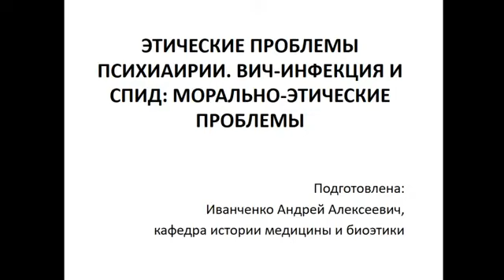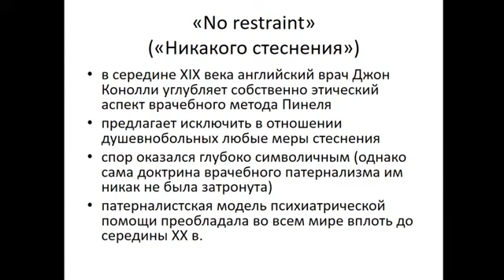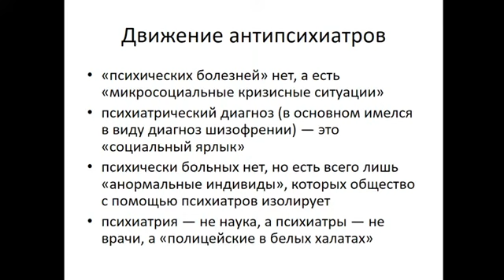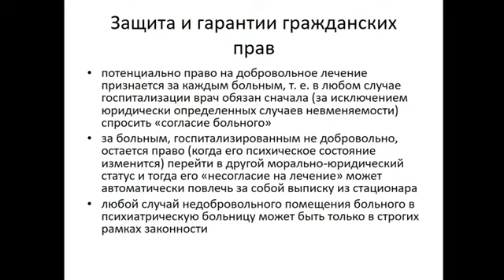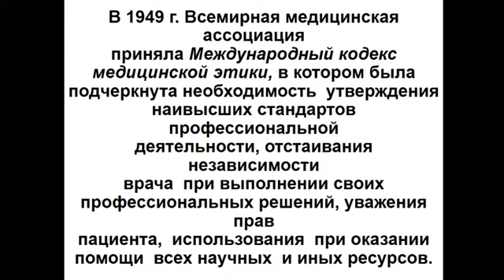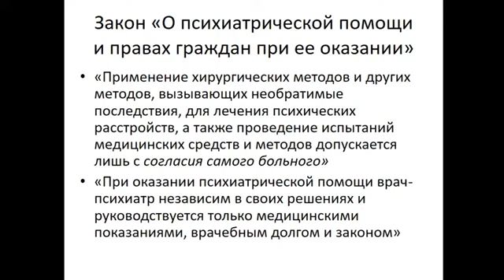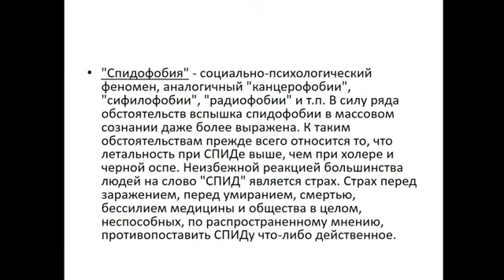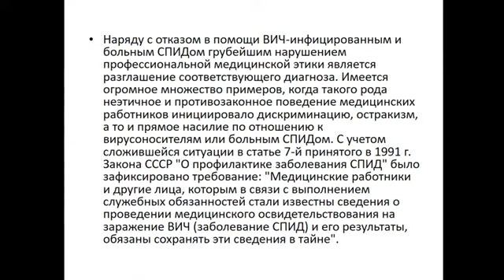11:40 №6 Этические проблемы психиатрии вич инфекция и спид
кафедра Истории медицины и биоэтики
лектор  Иванченко Андрей Алексеевич